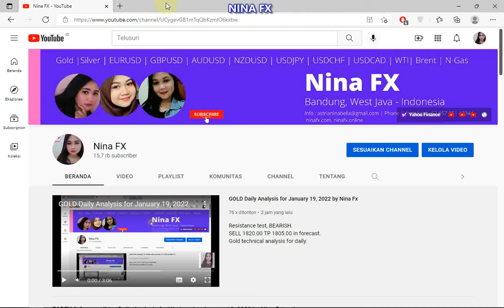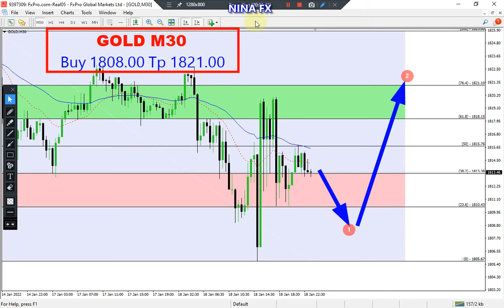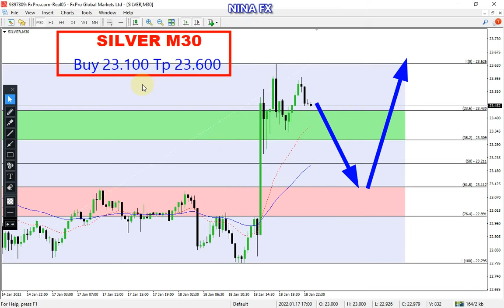Gold and Silver Intraday Analysis for January 19, 2022 by Nina Fx